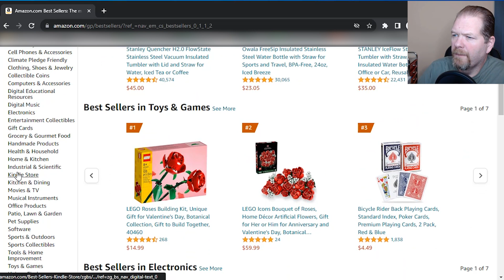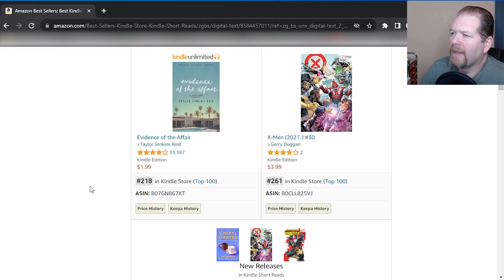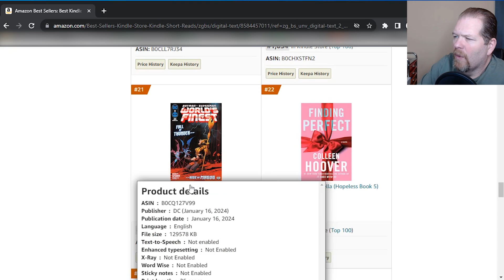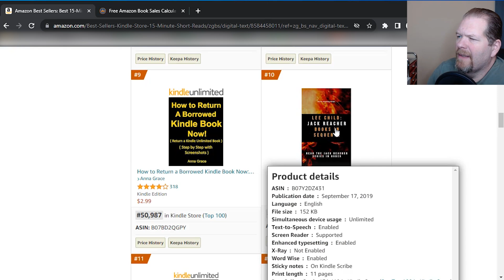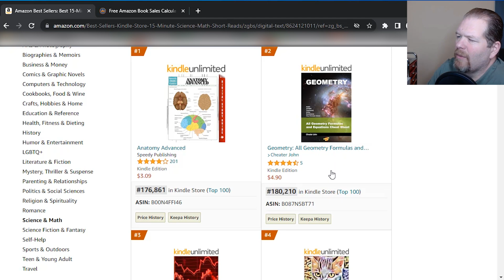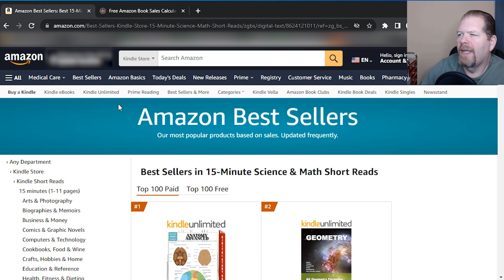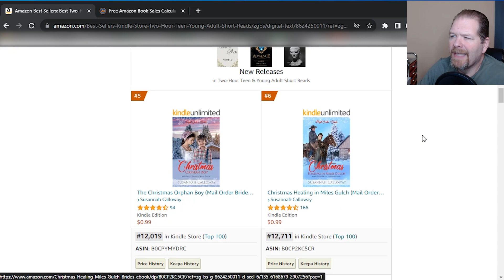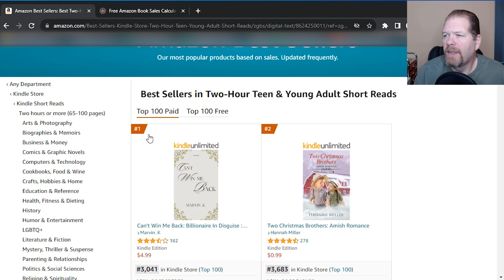Making Money Self Publishing Kindle Short Reads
If you enjoy self publishing books but haven't seen much self publishing success, then you may want to consider trying your hand at writing to market. And what better way to get started than self publishing Kindle Short Reads?

In today's video, I show you how I do kindle short reads niche research.

So, pull up a seat and get ready to take some notes as I show you the secret to making money self publishing kindle short reads.

🔽🔽 Let me know what you thought of the video in the comments below. 🔽🔽

🔥 My book on how to get book reviews
👕 My Author Merch

✅ Tools and services, I use and recommend:
🚀 The tool I use to find efficiently find profitable keywords, categories and niches:
🖊️ Catch and eliminate grammatical issues and typos like, how to weite a book, using your FREE Grammarly account

🎥 My Video Gear and Team:
🎤 Lavalier Microphone
🎙️ Mounted Microphone with Arm and pop filter